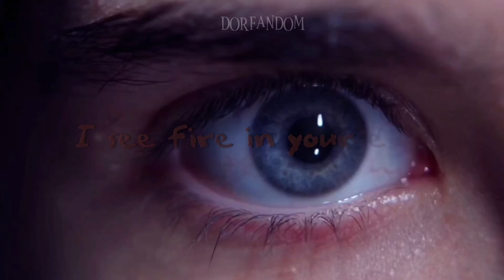пищеблок 2; валера лагунов, лева хлопов - i see fire in your eyes